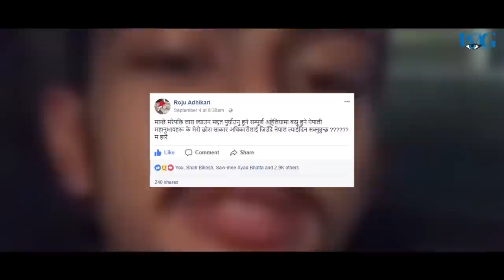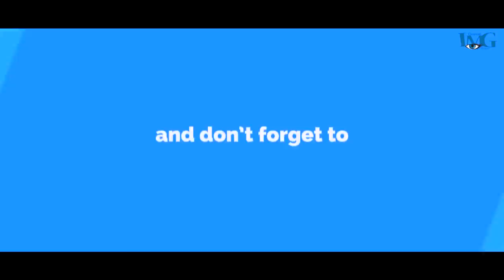SACAR कि आमाको खुलासा ; हो मेरो छोरो पागल हो